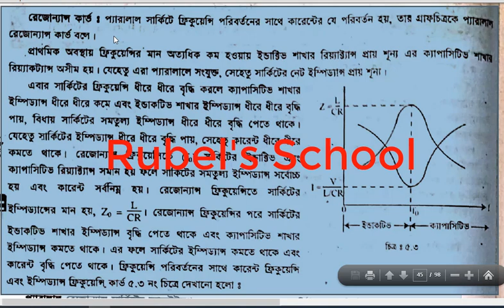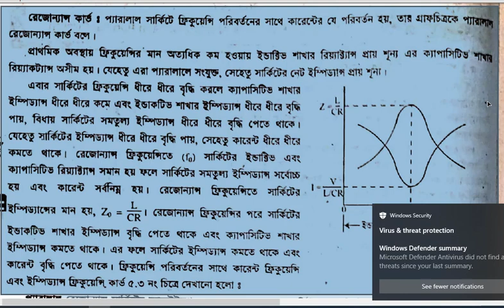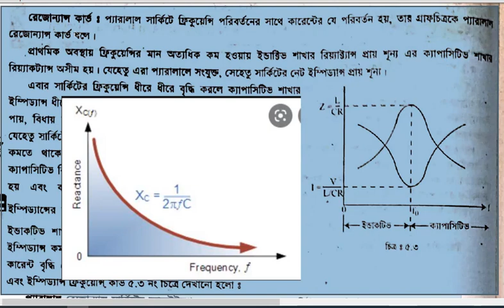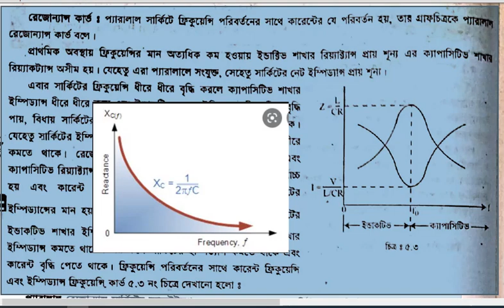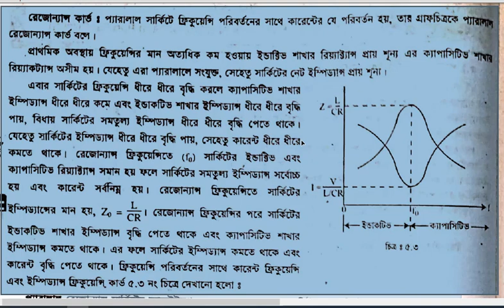অধ্যায়-৫ | পার্ট-২ | কার্ভ পরিচিতি | প্যারালাল সার্কিটের রেজোন্যান্স কার্ভের সহজ বর্ননা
Electrical Circuit 2
# ইলেকট্রিক্যাল সার্কিট ২

ইলেকট্রিক্যাল সার্কিট ২ এই সাবজেক্ট খুব সহজে বেসিক সহ বুঝতে চাইলে এই চ্যানেলটি সাবসক্রাইব কর এবং প্লে লিস্ট থেকে তোমার কাঙ্খিত সাবজেক্ট খুজে পড়তে থাকো। Electrical Circuit 2 এই সাবজেক্টটি খুবই গুরুত্বপূ্র্ণ। তাই ভাল ভাবে এর সকল বিষয় গুলো তোমাকে জানতে হবে।তাই সব সময় পাশেই থাকবে।
ইলেকট্রিক্যাল সার্কিট ২

Electrical Circuits 2
# ইলেকট্রিক্যাল সার্কিটস ২